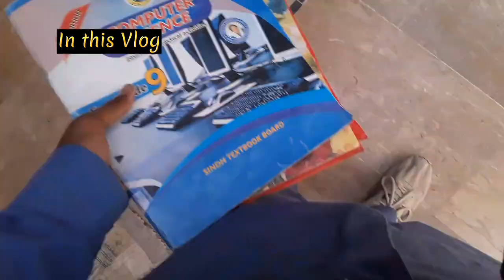Visiting | govt pilot higher secondary school larkana | practical exam ❤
Visiting | govt pilot higher secondary school larkana | pilot school larkana | practical exam class 9 2023 | practical copyVisiting | govt pilot higher secondary school larkana | pilot school larkana | practical exam class 9 2023 | practical copy I vlogger shahabudin haslo | shahab sindhi vlog
first vlog of shahab sindhi
first vlog of Shahabuddin haslo

larkana
larkana vlog
larkana city
larkana news
larkana vlogger
larkana news today
larkana city pakistan

practical exam
practical design
practical copy
practical exam class 9 2023
practical exam class  10 2023

100 year old school
historical school of larkana
pilot higher school
pilot higher secondary school
100 year old school of larkana
pilot higher secondary school larkana